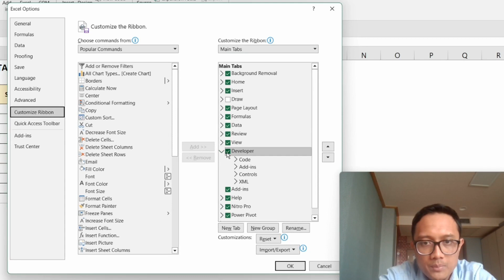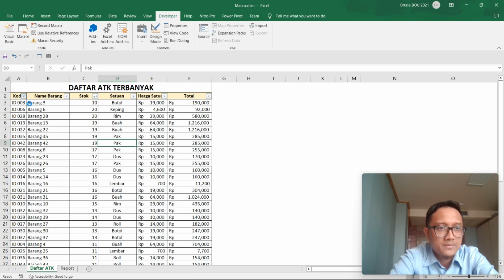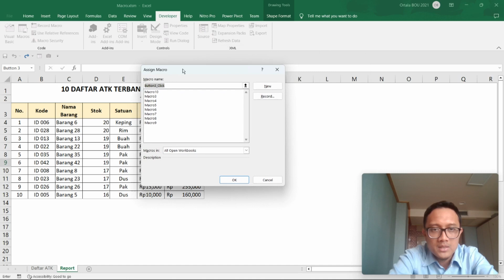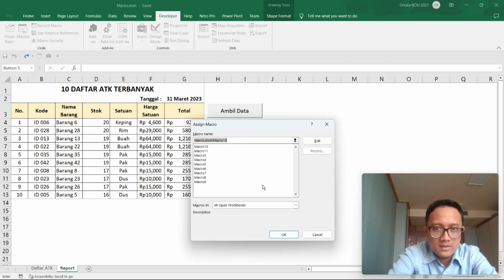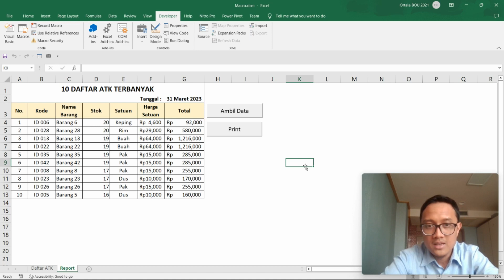Cara menggunakan macro di excel dalam 8 menit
Video ini membahas cara menggunakan record macro di excel
File latihan bisa teman-teman download disini ya:

Terima kasih
Salam,
Satria